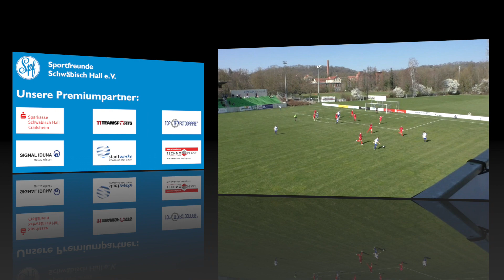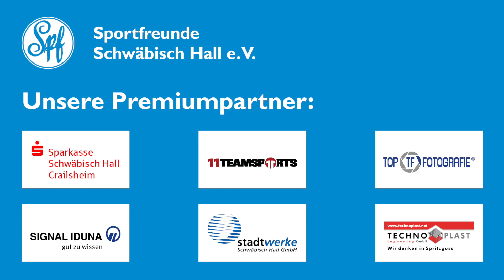Landesliga 1 Saison 2021/2022: Sportfreunde Schwäbisch Hall - SV Allmersbach